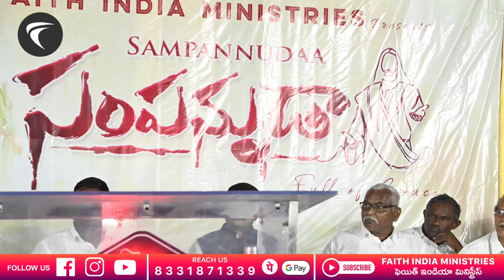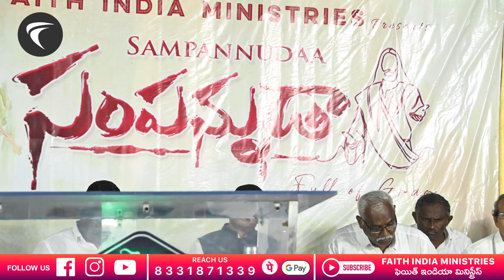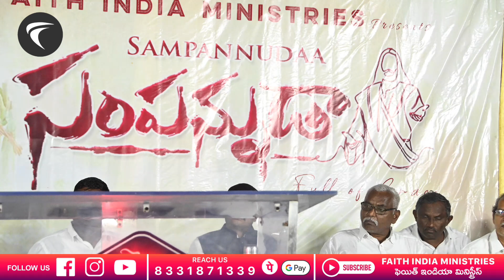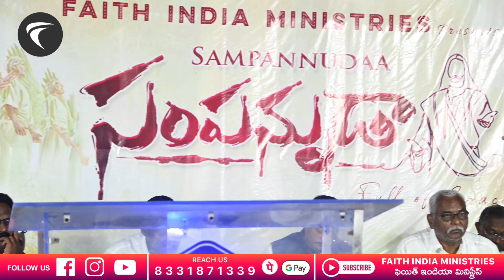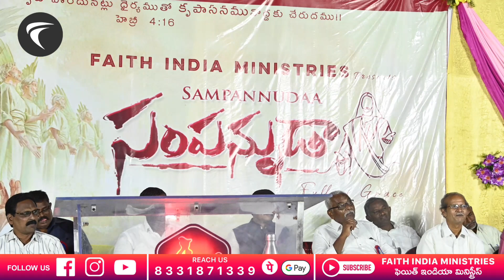ప్రతీకారం తీర్చుకోకు, పరలోకం పోగొట్టుకోకు I Pr M Vedanayakam Iమేలుకొలిపే చక్కటి సందేశం I Faith India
యేసయ్యా రాజ్య సువార్త మహా సభలు hosted by Faith India Ministries